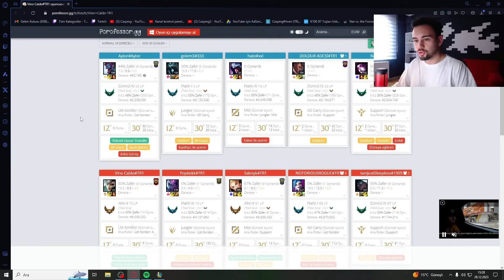TR RIVEN 1.sinden Ayrık İttirme Canavarı TRUNDLE Nasıl Parçalanır 💪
leagueoflegends lol rivenoynanış YENİ TWITCH KANALIM ( Haftanın 6 Günü Sabah 09:00'dan Akşam 17:00' a Kadar Yayındayım )